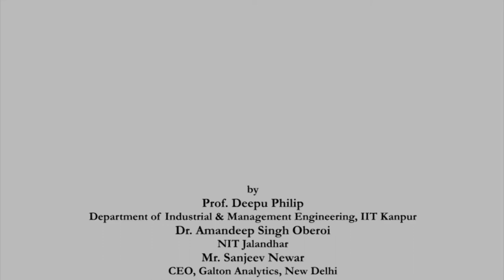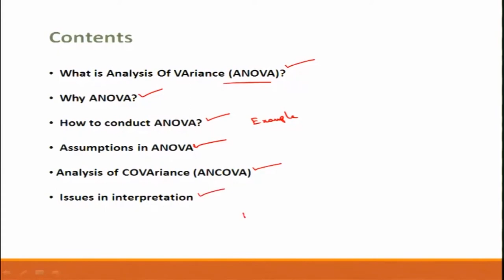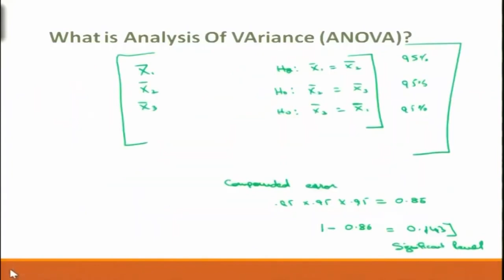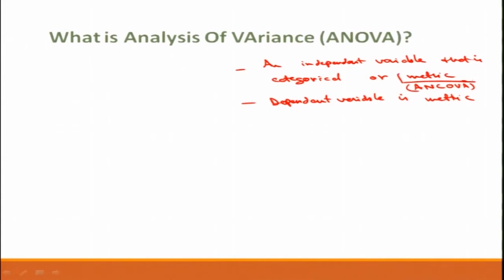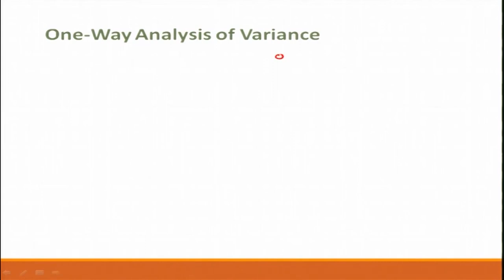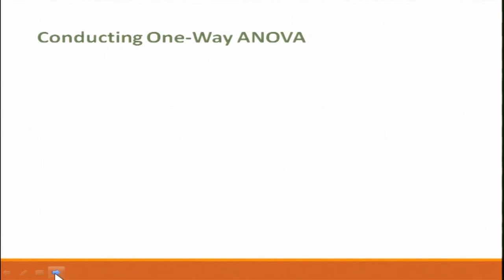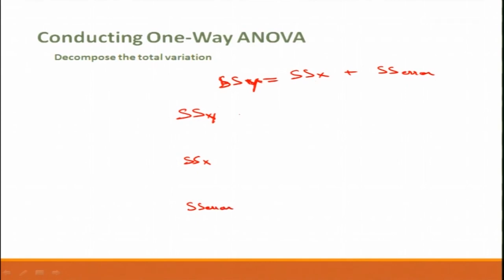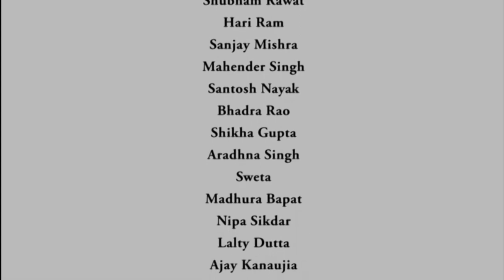Lecture 23: Analysis of Varience (ANOVA) Part 1